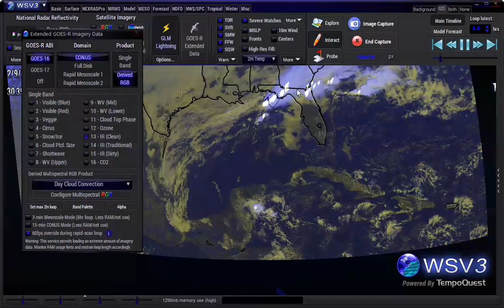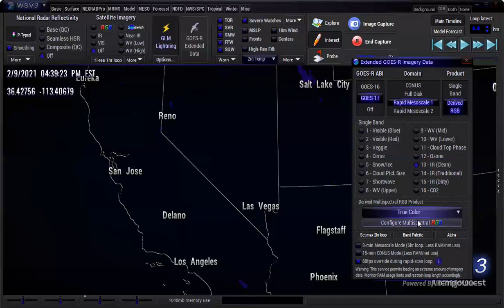WSV3 V5.2 - Preview of GOES-R Multispectral RGB products in Extended Sat. Data Add-On Subscription